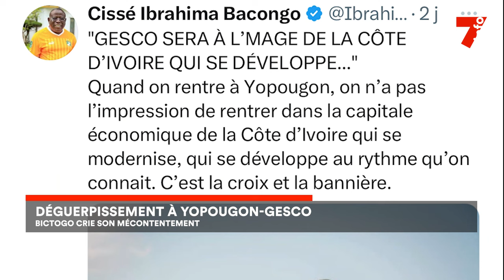Déguerpissement à Yopougon Gesco : Adama Bictogo crie son mécontentement